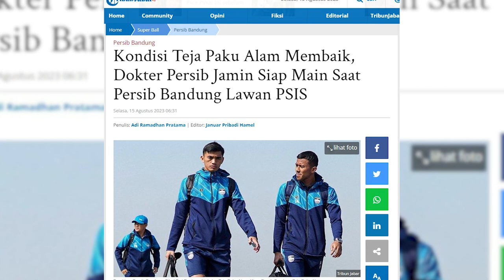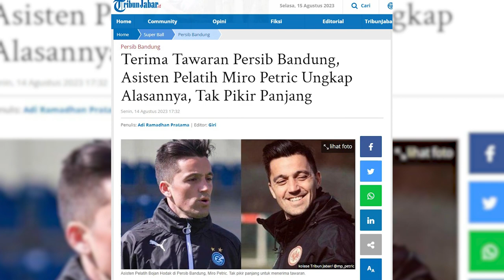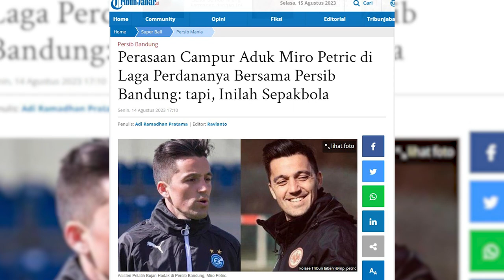Dokter Persib Bandung Jamin Teja Paku Alam Siap Main Saat Lawan PSIS Semarang | PERSIB UPDATE